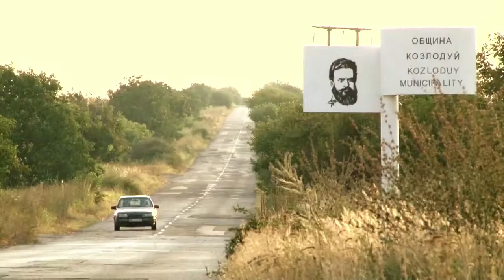BACK Part 1 directed by Petya Torbova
Early Bird Student Film Festival Official Selection
Short drama with
Petya Boycheva, Delyan Iliev, Desislava Yakimova, Nadezhda Stoeva, Tsvetan Gotsev & Momchil Popov
Written & directed by Petya Torbova
Produced by Ivan Zahariev
DOP Miroslav Rupchanski
Edited by Nick Barulov
Casting by Tsvetana Nesheva

'Never try to convey your idea to the audience -- it is a thankless and senseless task. Show them life, and they'll find within themselves the means to assess and appreciate it.'
Tarkovsky, ''Sculpting in Time''